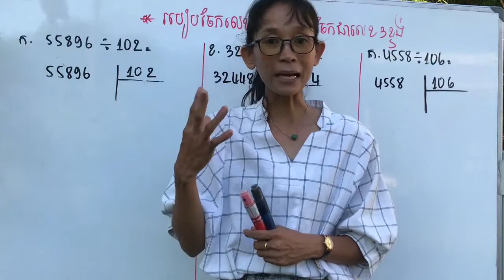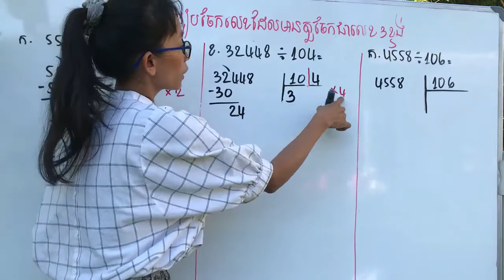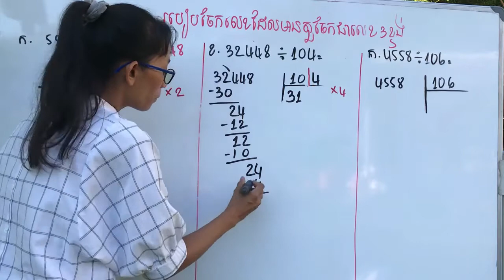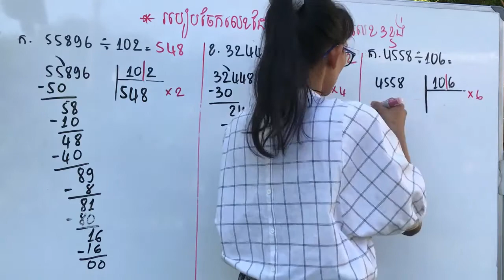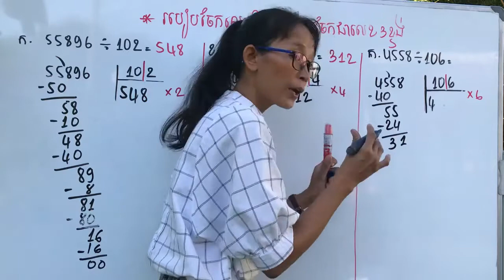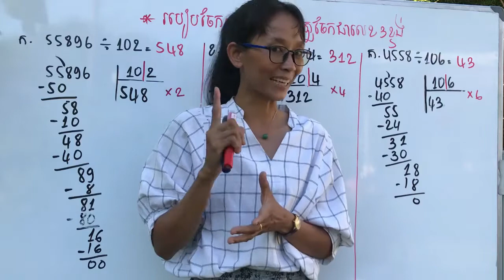របៀបចែកលេខដែលមានតយចែកជាលេខបីខ្ទង់​ how to divide a triple number into three digits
របៀបចែកលេខដែលមានតយចែកជាលេខបីខ្ទង់